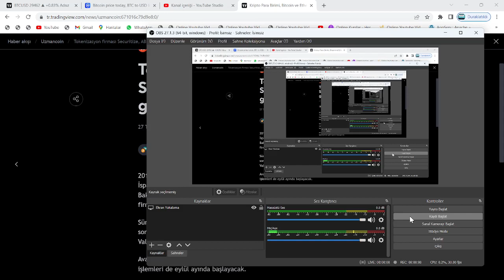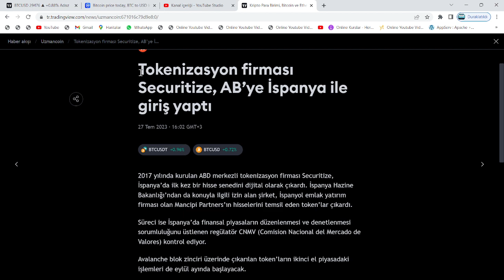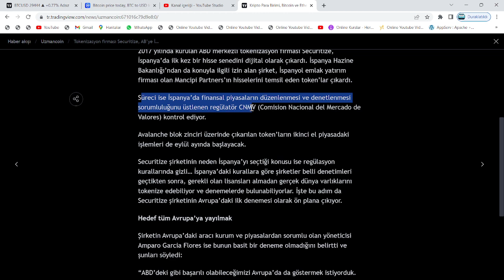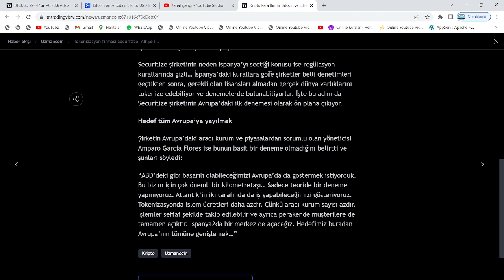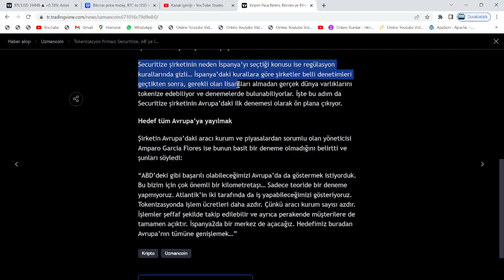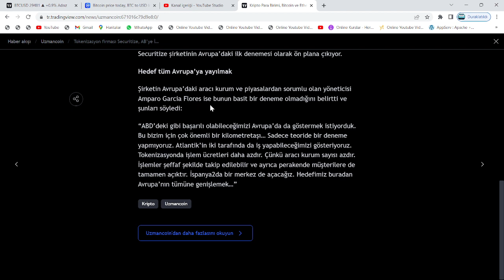XRP COİN, AVRUPA BİRLİĞİ'Nİ ARKASINA ALIYOR!🚀RİPPLE, AB'NİN GÜCÜYLE TÜM DÜNYAYA HÜKMEDECEK!🔥DİKKAT!🚀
Bu videomuzda kripto borsalarının en popüler alt coinlerinden birisi olan Ripple'ı yani XRP coin'i inceledik. Uzun süredir süregelen SEC davası ve borsadaki genel düşüşle değer kaybeden ripple'ın; Kısa, orta ve uzun vade hedeflerini inceledik. Aynı zamanda destek-direnç noktalarını ve nerelerden alım satım yapabileceğimizi söyledik. Son gelişmelerle beraber mahkeme sec'in kararını reddederek ethereum'u bir menkul kıymet olarak belirledi. Ripple'ın bir çalışanı biden tarafından FED'e atandı. Abd'li yargıçların da xrp kazanacak, sec uzlaşma istiyor demesiyle birlikte ripple ceosu ve dava avukatından mayısta zafer nidaları geldi. Gelecek ay Ripple davasının ara kararı verilecek. Ripplee bu sefer kazanabilir. Bu video yatırım tavsiyesi içermemektedir.